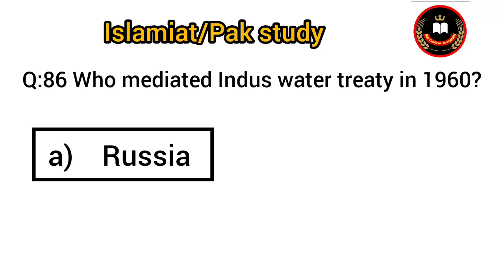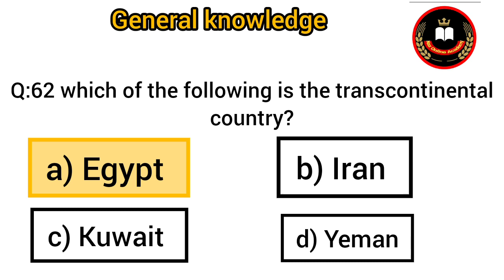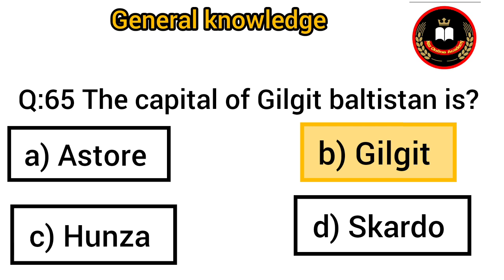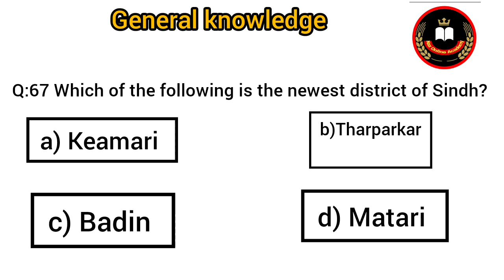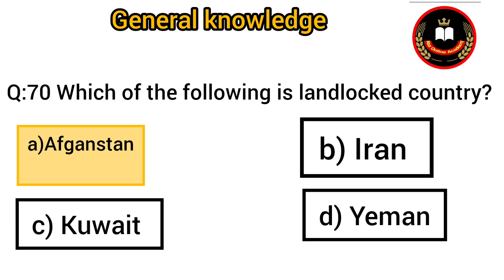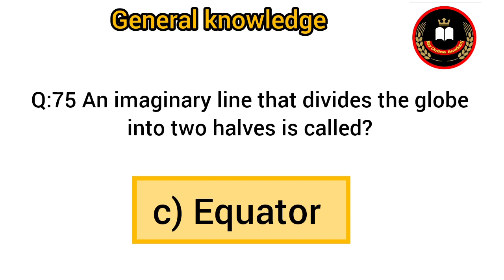Today's test IBA 5 to 15 on 14 June 2023 part 1 IBA STS Today sts test intermediate category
Today sts test of intermediate category
IBA 5 to 15 past papers
Sindh sts IBA sukkur past papers
Sindh sts IBA sukkur teacher's past papers
Solved sample papers sukkur IBA university
STS IBA sukkur past papers 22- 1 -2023
STS paper 14 June 2023 sts 5 to 15 past papers sts past papers mcqs
STS screening test sample paper for 5 to 15 grade jobs
STS solved papers pdf download
IBA sukkur sts today's complete solved paper
Naz online Academy
Screening test for intermediate category
IBA sts on 14 June 2023

Questions solved
Who mediated Indus water treaty in 1960?
Q:87 Sir Mohammad Iqbal the writer, Philosopher, Scholar and politician was born in 1877 at?
Who presented six points formula?
Q:89 Who was not born without a mother and a father?
In which battle Mohammed saw was participated first time?
Q:61 Which of the following was given
Nishan-e-Hyder?
Q:62 which of the following is the transcontinental country?
Q:63 Which of following called blue planet?
Q:64 The river Nile flows in?
Q:65 The capital of Gilgit baltistan is?
Q:66 Kashmir solidarity day celebrated on?
 Q:67 Which of the following is newest district of Sindh?
Q:68 Which of the following was most stricken by the floods in 2022?Q:69 Nowruz "Festival" is celebrated on:Q:70 Which of the following is landlocked country?Q:71 Who win the gold medal for Pakistan in javelin throw in common wealth games 2022?Q:72 Taka is the currency of .?Q:73The city famous for the production of Kino(orange) is?Q:74 The month Of the year with least number of days isQ:75 An imaginary line that divides the globe into two halves is called?

Music used
      NCS